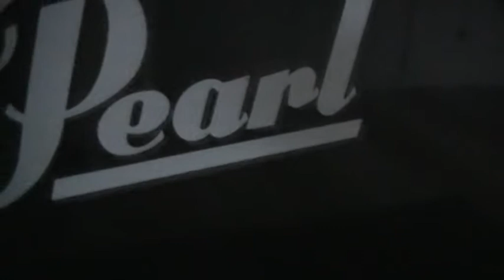KILLING IN THE NAME OF - RAGE AGAINST THE MACHINE